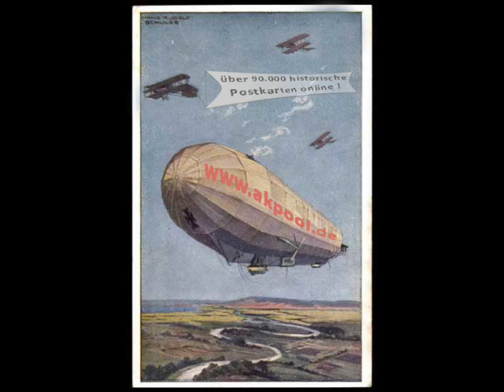Alte Ansichtskarten - Künstler - Petersen, Hannes - akpool.de